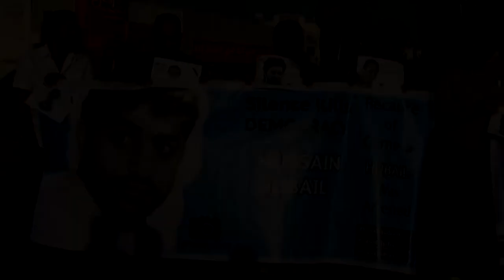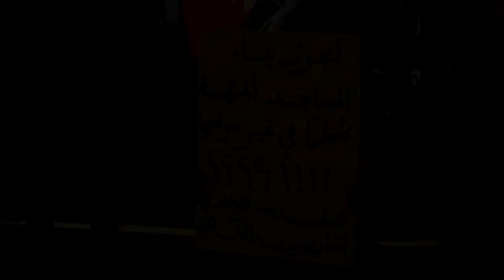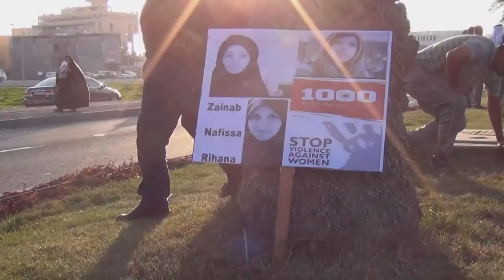Bahrain : A massive rally west of Manama 3/1/2014 HD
A massive rally west of Manama calling for an end to exclusion and marginalization of the people, Masses stress on an inclusive political solution to save Bahrain. 3/1/2014 .

 مسيرة حاشدة غرب المنامة تطالب بوضع حد للإقصاء والتهميش للشعب
الجماهير التأكيد على حل سياسي شامل لإنقاذ البحرين.